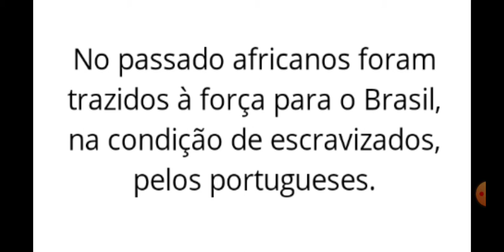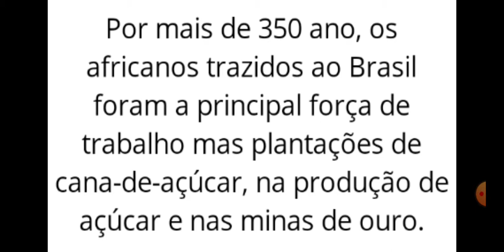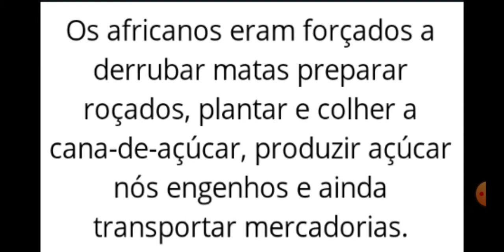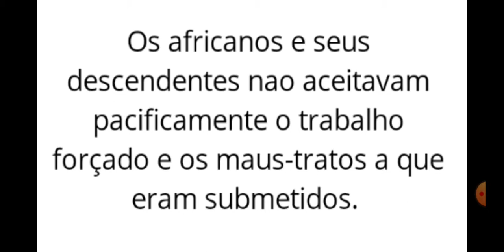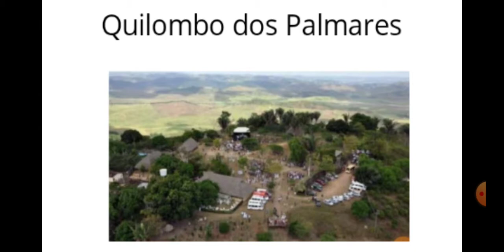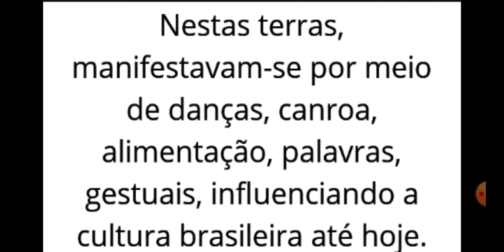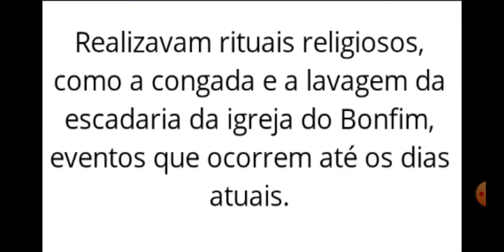Heranças dos africanos - História 3° ano 29/10